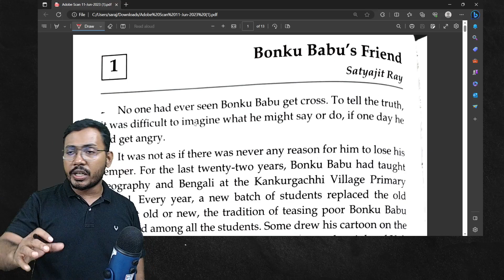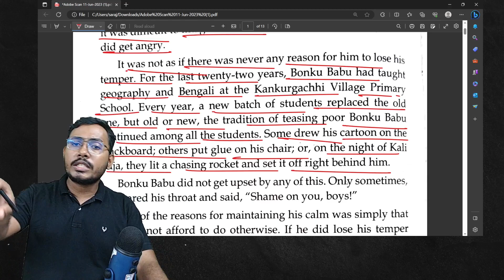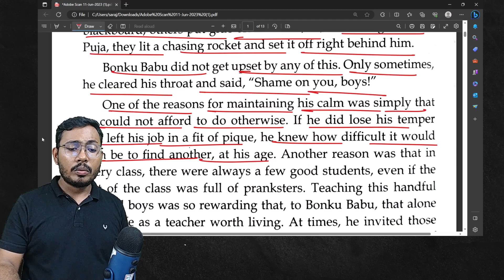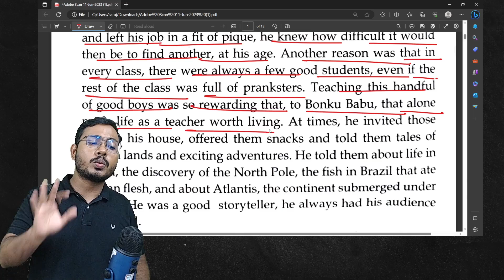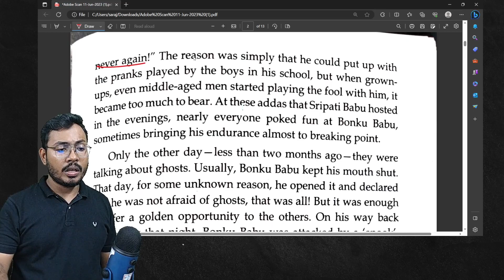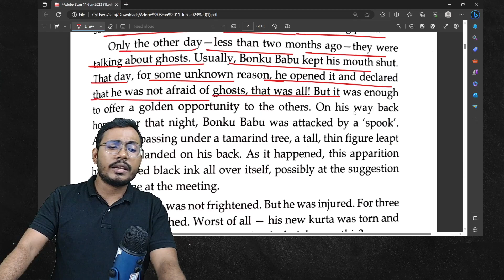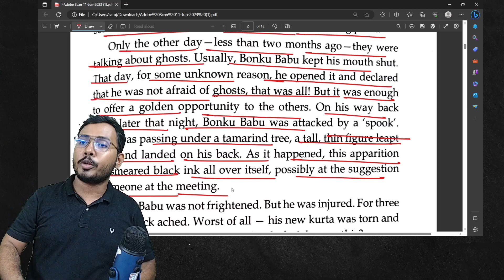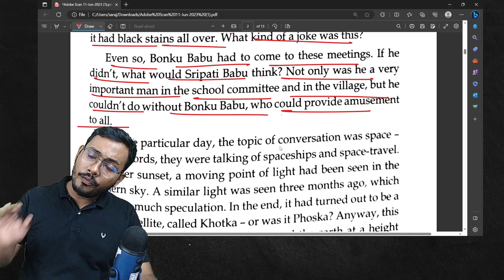Bonku Babu's Friend PART 1 | Icse New Syllabus | Icse Short Stories | Treasure Chest | Icse Exam